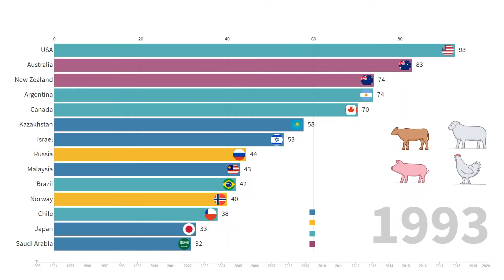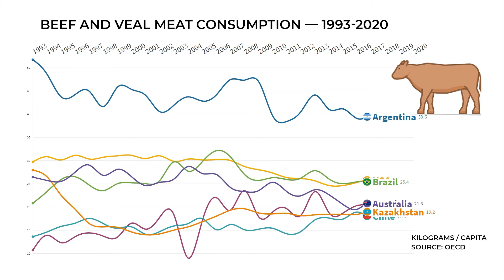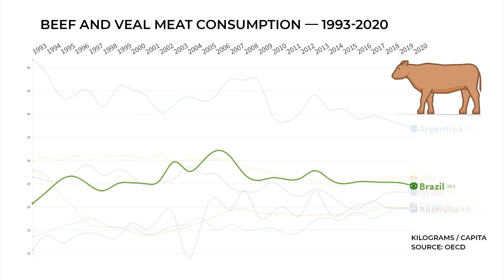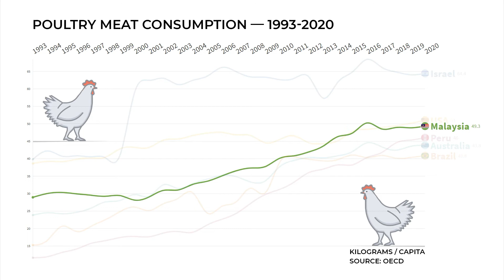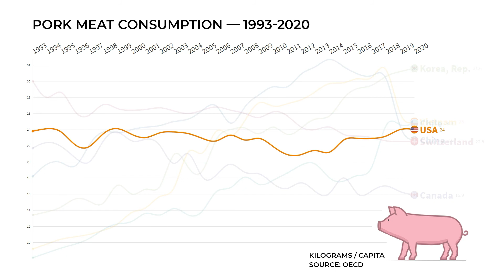WOW: Top meat consumption 1993-2020 — beaf and veal pork poultry sheep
Infographics of meat consumption in the world, kg per capita:
0:00 - Meat categories
1:11 - Beaf and veal
2:13 - Pork meat
3:11 - Poultry meat
4:10 - Sheep meat

Meat consumption in the world is constantly growing. Strong growth in poultry meat consumption. Beef consumption is reduced.

A sharp decline in pork consumption in 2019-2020 in China and Vietnam. In 2019, since the discovery of African swine fever (ASF) in China, the number of livestock in the country has decreased by more than 40%, reaching its minimum in February 2020. Pork consumption in China is 60% of total meat consumption.